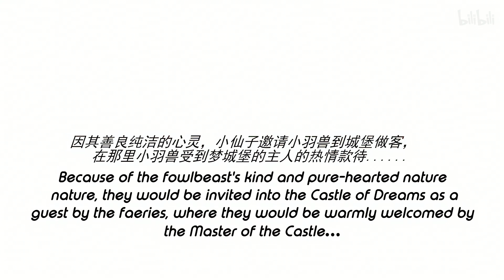【Arknights】One Last Story.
"Anita, age 9, is an Infected suffering from Oripathy. The patient is blind in her left eye, with vision in her right eye gradually deteriorating. Imaging tests showed blurry outlines of internal organs, with a noticeable distribution of Originium crystals on the surface of their skin. Oripathy has reached a severe late stage, requiring regular monitoring for appropriate treatment.

A cyan bowtie for her hair was a gift given to Anita by Iris.

Months later, Rhodes Island would deal with the scattering of Originium dust left behind in the operating room, as per usual."

Not to be confused with the NPC character Anita (associated with Skadi), Anita is an Infected child who gets visited by Iris. In the lore, the operator Iris regularly visits and cares for children. Her Originium arts lets her induce sleep in people and control the contents of their dreams, and she uses this ability to entertain sick children and invite her into her "Castle of Dreams," with Iris herself being described as the "Master of the Castle." The references to the Castle of Dreams in this video is in relationship to her lore and abilities. These dreams and tales appear fantastical in nature, hence the mention of faeries. Due to her reputation she is often mistaken by children as a fairy godmother.

The character Anita has severe Oripathy, which caused her to be disfigured and begin losing sight in her eyes. The fowlbeast in the story is a reference to her. Note that although the word for fowlbeast is actually "feathered beast," the Arknights translation team refers to them as "fowlbeast," which is why I am using that term. It's the term the game uses to refer to certain types of birds.

The character Anita (not related to the Anita NPC) is not actually shown in the game's lore at all, and her file was taken from the original video's description. It appears she may be an OC character created specifically for this video. The end of her file suggests she would eventually succumb to her Infection months later.

CREDITS:

Original Video Title: 未完成的故事【明日方舟手书】